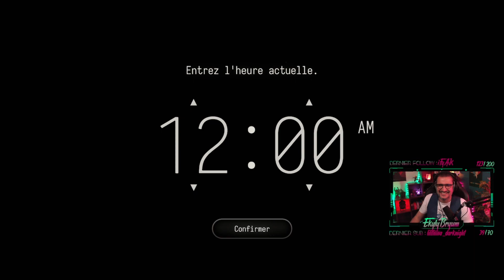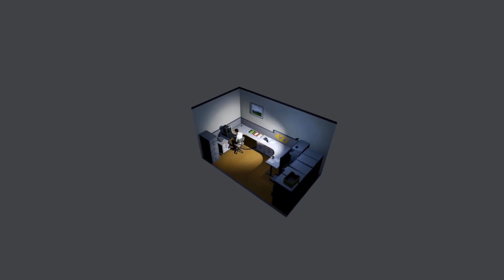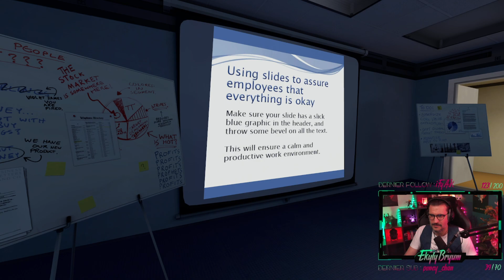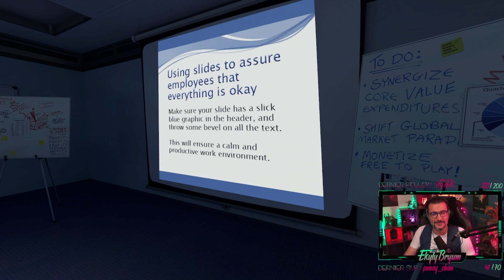DÉCOUVERTE DU GAMECEPTION | Stanley Parable Ultra Deluxe #01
Hey les Ekylybrystes !

On se lance dans une nouvelle aventure avec ce STANLEY PARABLE ULTRA DELUXE sorti le 27 avril 2022. Je n'ai pas fait la première version de 2013 et quelle histoire ! Le cerveau et les zygomatiques chauffent grave ! C'est excellent, un décalage et une destruction du 4ème mur omniprésents.
La suite! Vite !

Bon visionnage, des Zibous.